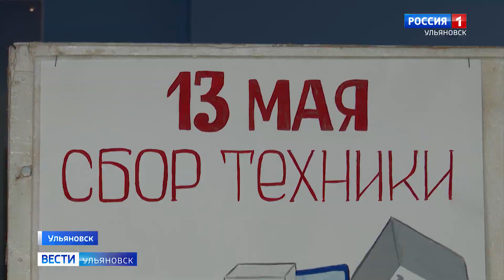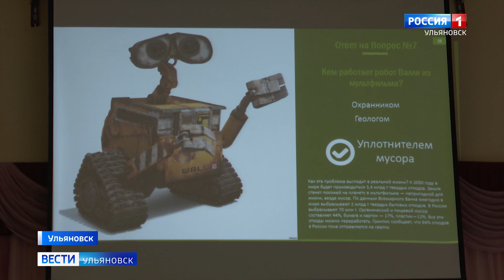Не спешите нести на свалку старую бытовую технику - это опасно, не экономно и запрещено законом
В регионе запустили проект по по сбору неисправного оборудования для дальнейшей переработки. И самые активные его участники – это школьники. А так же их родители. Как это работает в нашем материале.